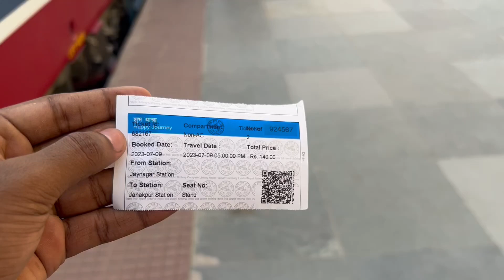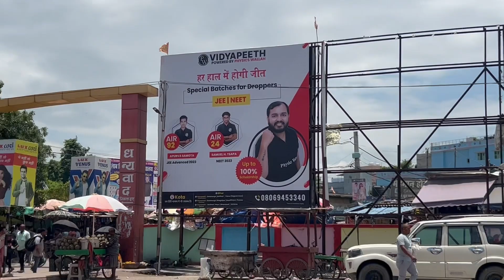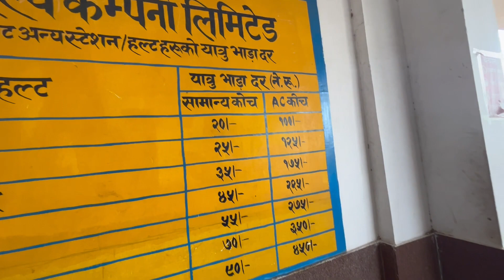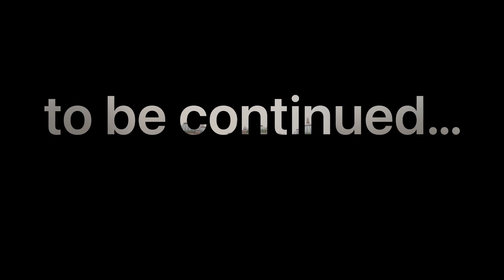भारत से नेपाल ट्रेन यात्रा | Jayangar to Janakpur | Nepal Tour🇳🇵 | Aj. LifeZone | Video 2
स्वागत है आप सभी का नेपाल टूर के सीरीज के दूसरे वीडियो में, दोस्तों जैसा कि आप सभी ने पिछले वीडियो में देखा होगा कि हम निकल चुके हैं सुपौल बिहार से नेपाल के लिए और आज के इस वीडियो में मैं आप सभी को भारत से नेपाल ट्रेन यात्रा दिखाने वाला हूं, आज हम जयनगर से जनकपुर ट्रेन का यात्रा करने वाले हैं जयनगर बिहार के मधुबनी जिले में आता है और जनकपुर नेपाल में पूरा वीडियो जरूर देखें और सब्सक्राइब भी करें ।
Nepal Tour Series ke dusre vudeo par aap sabhi ka swagat hai, aaj mai aap sabhi ko India to Nepal Train Journey dikahne wala hu, aaj hum Jaynagar to Janakpur train se travel karne wale hai pura video jarur dekhe.